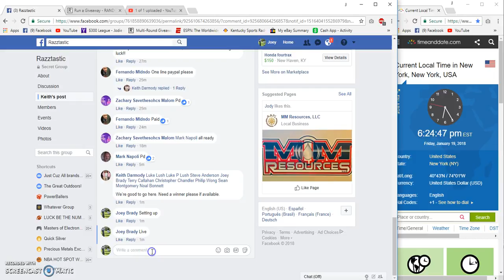Keith Darmodys Pizza Oven